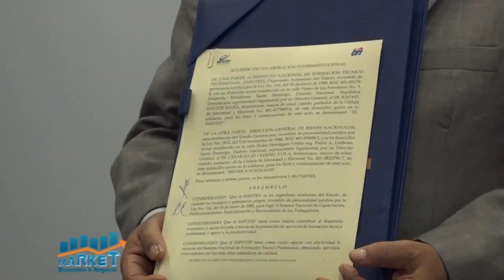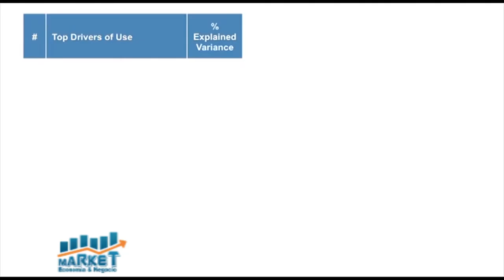Market, Economia y Negocios 18 de Febrero 2021 B-2